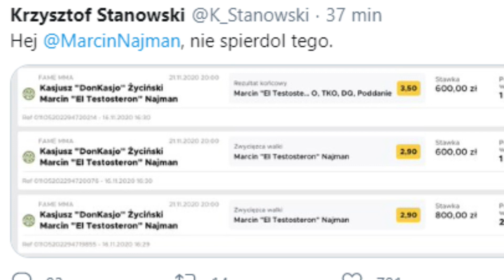DON KASJO F2F - FEDERACJA O PRZECIWNIKACH MARCINA NAJMANA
Don Kasjo
Krycha
Sid
Fame mma
Gola
Tyburski
Lupa
Boxdel
Malczynski
Ferrari
Polak
Gala
Fame mma 7
Kaniowski
Kubańczyk
Fame mma 8
Najman
Popek
YouTube Shore
Ytshore
Wiewiór
Warsaw shore
Fightsport